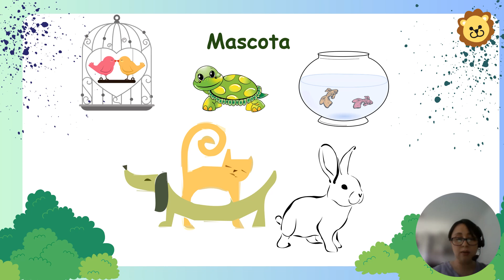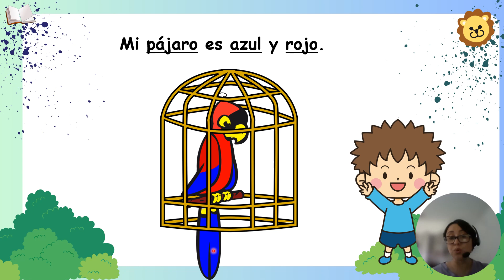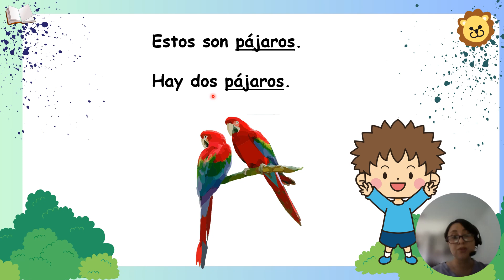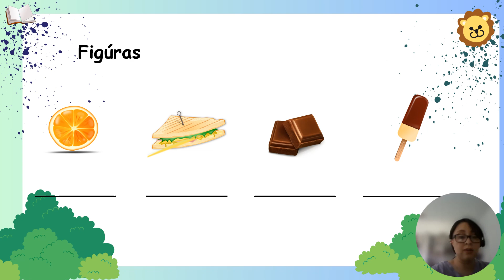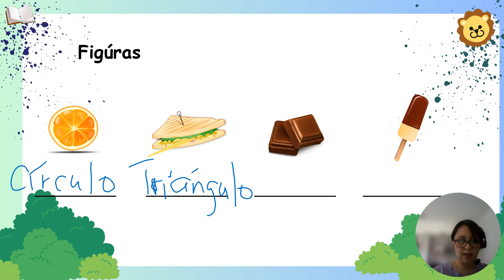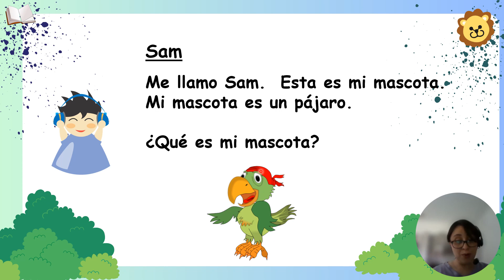Pets 5 | Learn Spanish | Spanish for Kids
Pet Lesson 1.4.5.ESP In this series we will focus on learning the names of different pets in the house. Keywords include pájaro, mascota, azul, amarillo, no, dije, donde, arriba, abajo, circulo, triangulo, cuadrado, rectangulo, etc. We will practice how to say "Mi nombre es____", ¿Tienes una mascota? Sí, tengo una. No, no tengo. We will practice reading comprehension with short stories in this series. You will know many pets and be able to make basic sentences to talk about them. Learn Spanish by learning through our free video classes. Print the lessons and follow along.